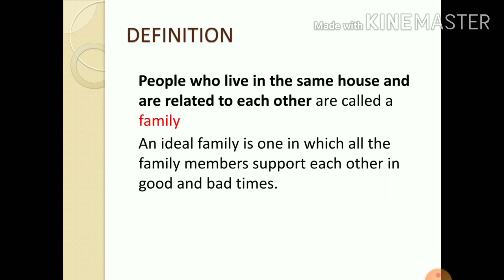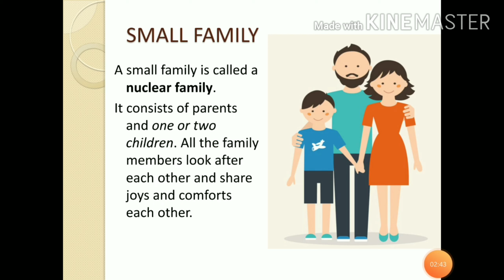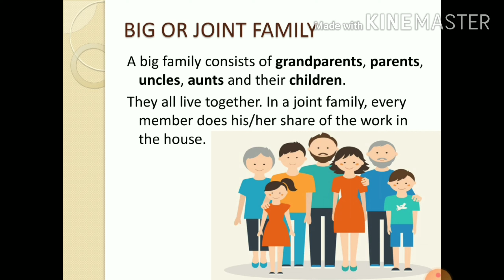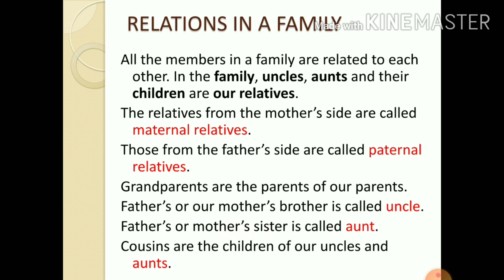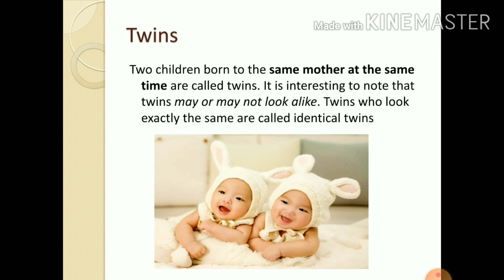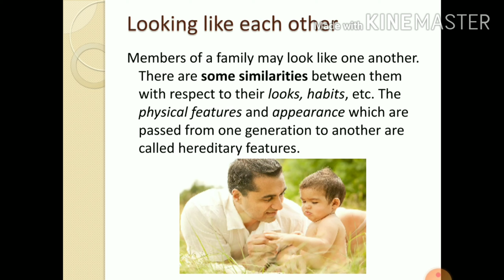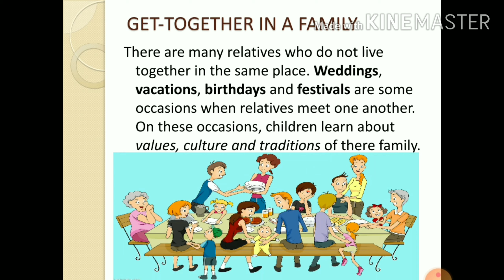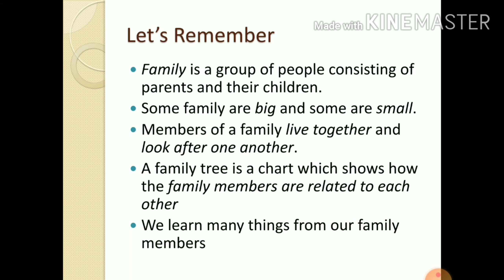My family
This video tells about types of family, family member, family tree, twins, living together and get-together in a family.

please watch all these video for better understanding